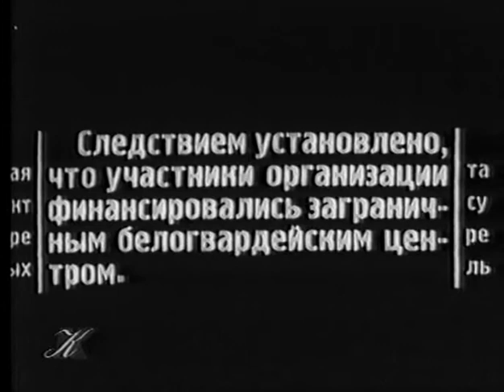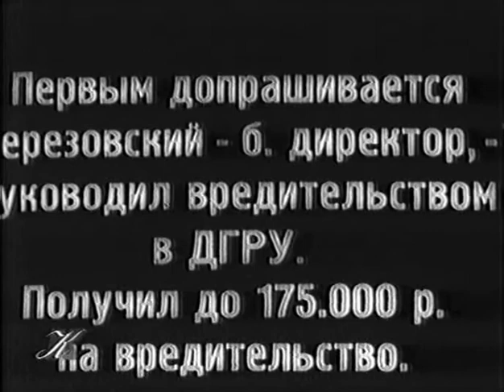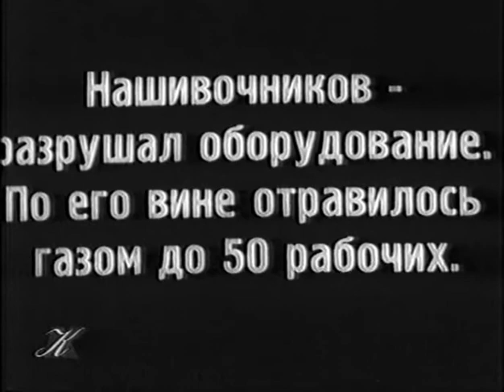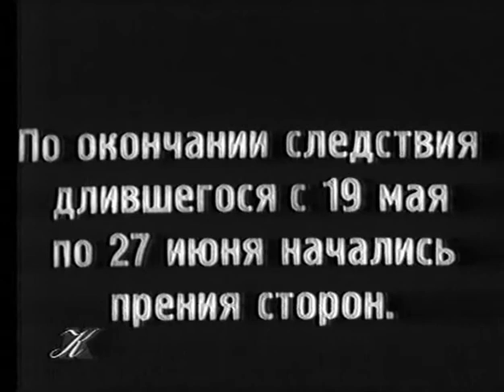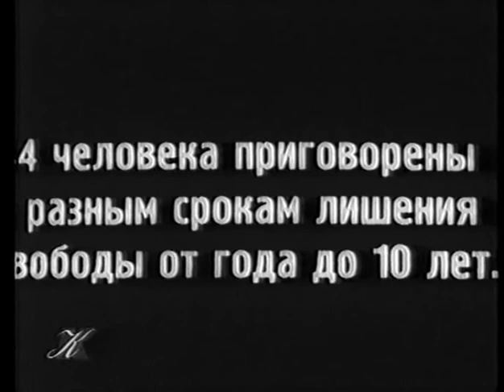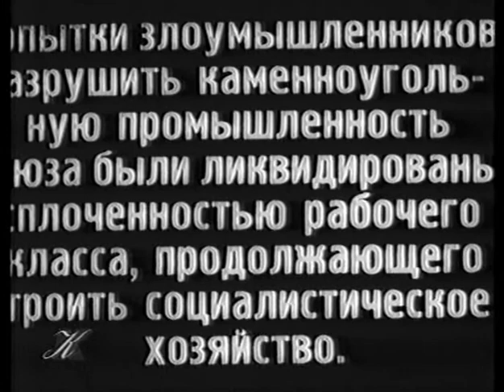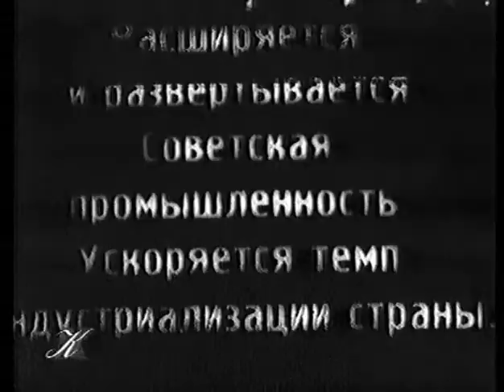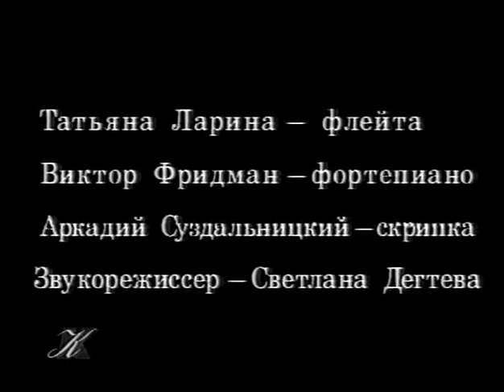Советская кинохроника дело об экономической контрреволюции в Донбассе 1928 год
дело об экономической контрреволюции в Донбассе 1928 год